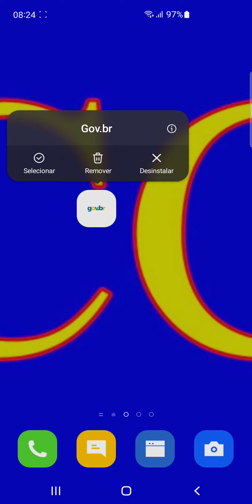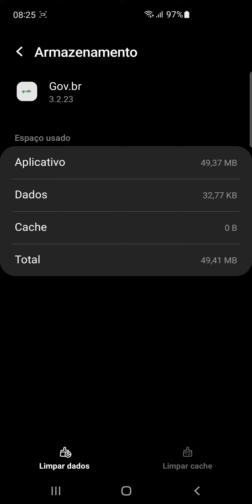Como limpar o cache do aplicativo Gov.br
Veja neste vídeo como apagar o cache do app Gov.br no celular.